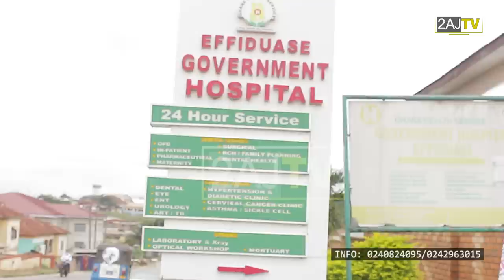2AJ ENCOUNTER WITH AN ABANDONED BABY GIRL & HER POOR 17YERS MOTHER